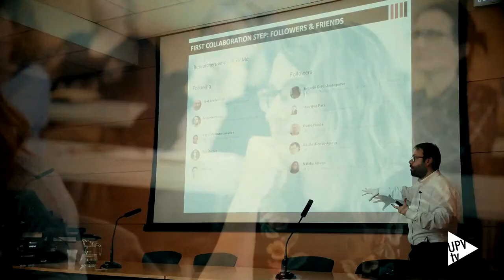Semana Polimundus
La UPV participa en la red PoliMundus, que reúne a algunas de las principales universidades del mundo (Cambridge, La Sapienza, Paris-Saclay, Gent, TU Berlin, British Columbia…). Juntos han organizado el taller ISAlab, un programa de excelencia que ha traído a destacados académicos al campus de Vera.